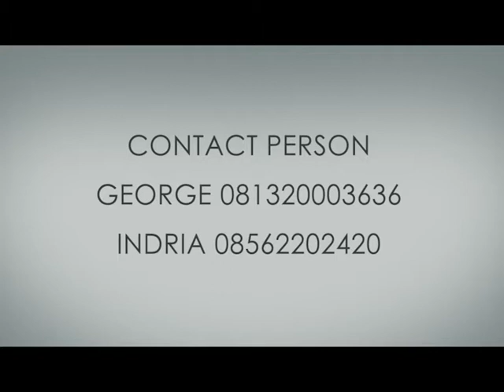VJ 11 November 2012 : tercekek-cekek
VJ 11 November 2012

VJ
Ricky Abraham Stiawan
Anna
Ayu
Alex
Tira

cameo : Daniel Febryanto